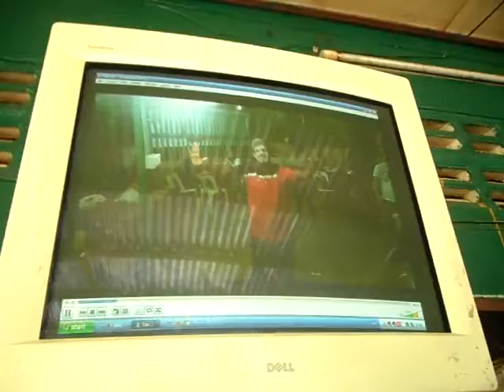jamil zahid restaurant vientiane FRANCE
nice friends france